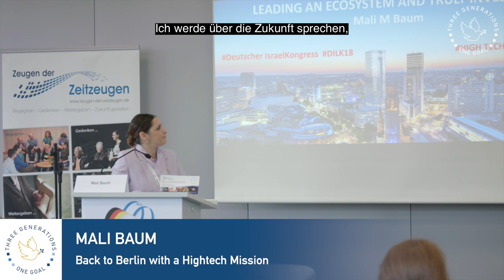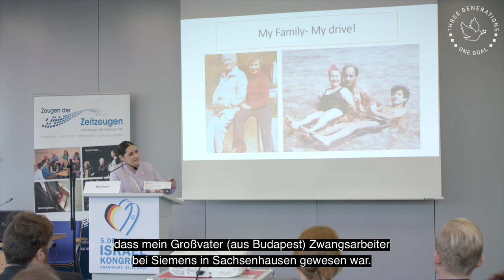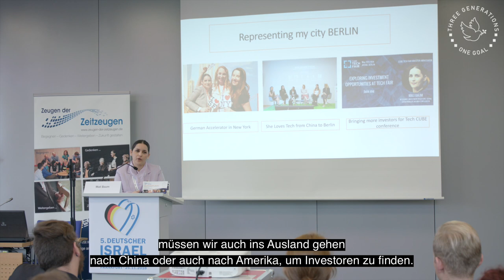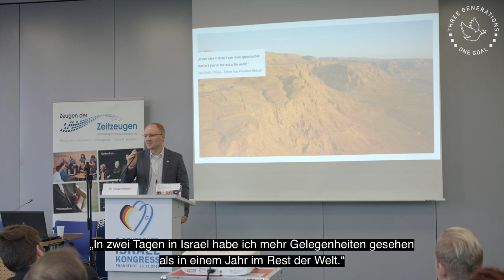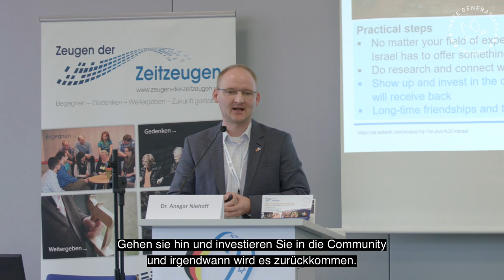Israeli-German Hightech Cooperation: 3 Generations - 1 Goal (3G1G)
Mali Baum from Tel Aviv, a Berlin resident, and Dr. Ansgar Niehoff (REHAU AG) talk about their experiences working with the Israeli Tech Ecosystem.
Mali tells her story going back to Berlin, the city of her grandmother. Now she helps boosting the local ecosystem for innovation.
Ansgar points out the benefits German corporations have, when cooperating with Israel.

Both talks were given on 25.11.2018 for the German-Israeli-Congress in Frankfurt celebrating Israel70.

The video provides German subtitles.